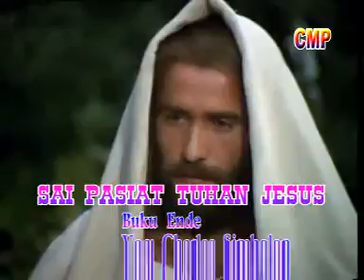Charles Simbolon - Sai Pasiat Tuhan Jesus (Official Music Video)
Video musik  dari Charles Simbolon berjudul ‘Sai Pasiat Tuhan Jesus’.